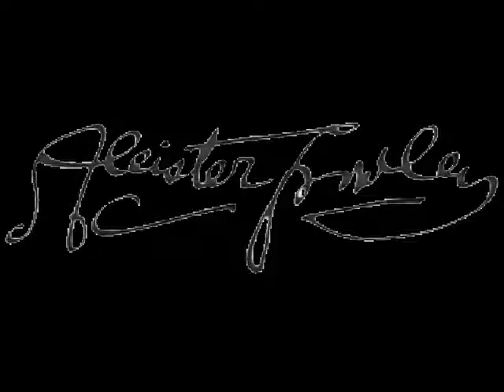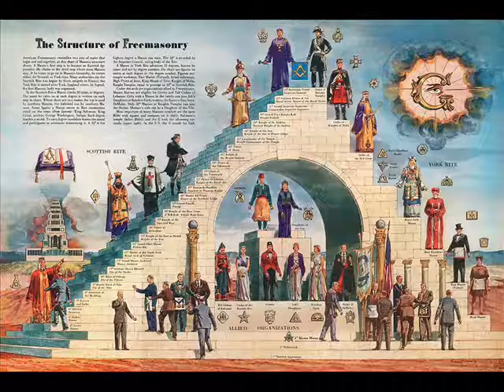Sudio-Fundamental Oscillation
Artista: Sudio

Tema: Fundamental Oscillation

Colourful Experimental Techno | Techno-Tracks by Sudio twist all the time. The scientist in Sudio, cuts, filters, combines and experiments continously with sounds, loops and beats. His productions float in a permanent mutation and while you get a grip on a new groove, be sure it will change in the next seconds to evolve into something new.Netlabel